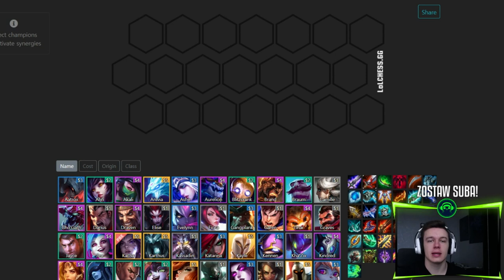ASSASSIN POZYCJONOWANIE NIMI ORAZ PRZECIWKO | Teamfight Tactics poradnik